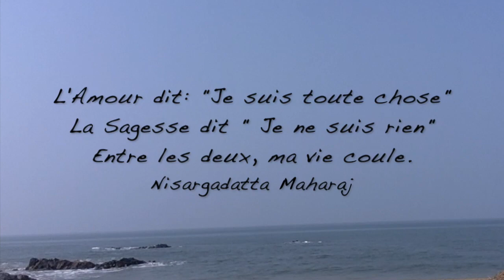Jala Vinyasa Flow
Séance de Vinyasa Flow Yoga solaire sur l'élément eau. Niveau moyen à intermédiaire. Postures coeur: Ustrasana et Mandala Urdhva Dhanurasana.
Guidée par Sandra Grange.